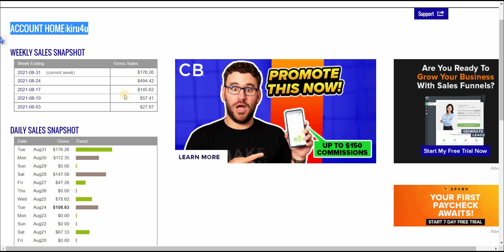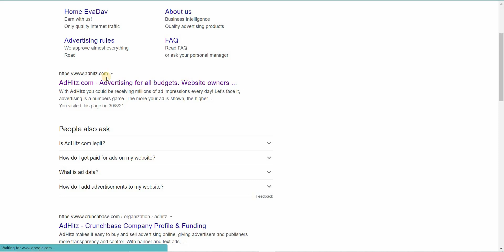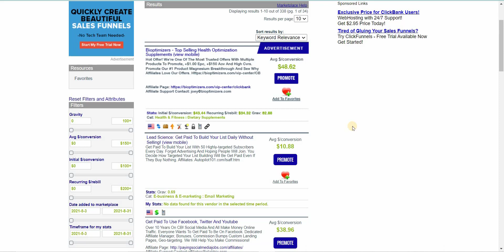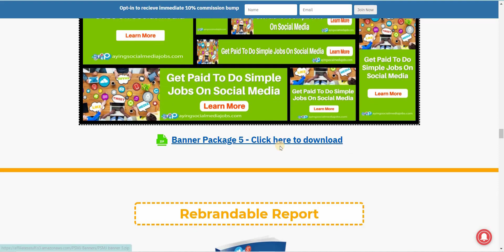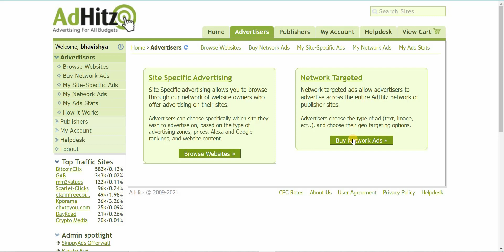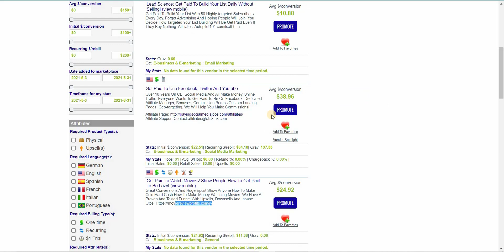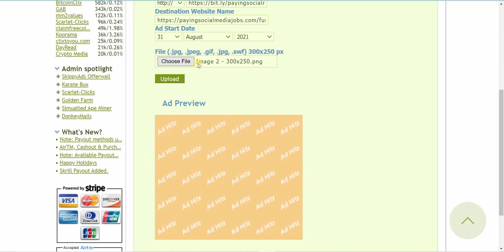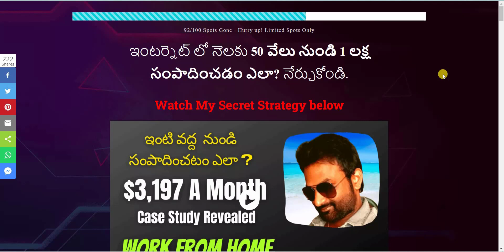How to Promote ClickBank Offers with Cheapest Advertising Platform | Affiliate Marketing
REVIEW BONUS PAGE BUILDER SOFTWARE :

HIGH CONVERTING AFFILIATE OFFERS :

1. 12 Minute Affiliate System

2. Get Paid To Use Facebook, Twitter And Youtube

👋 About this channel :

Hi,

WATCH MY MAKE MONEY ONLINE VIDEO'S BELOW :
Part time job - Work from Home -Video #1: